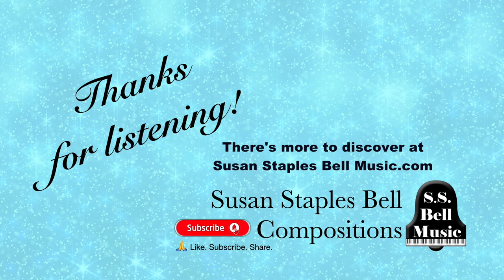Wormhole Wonders, Piano Solo for Elementary students by Susan Staples Bell Music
Wormhole Wonders.  There is wonder in the night sky. This gentle piece almost rocks us to sleep, but maybe just enough to put us in a relaxing state to let our mind wonder. Let you imagination explore - what do you see?

Key: D Lydian mode with accidentals
Time signature: 4/4 , BPM = 128

Skill development: Reading Key Signatures & accidentals. Introducing simple Eighth note repetitive patterns that make it easy to learn - could be taught by rote. Challenge: make sure to see the difference between the eighth notes and the following quarter notes.  Right hand stays in D position throughout, asking for F#, F natural, and G# occasionally.   Left hand moves positions to 3 places: D, C, and B flat.   Left hand crossing over Right hand sparingly.  Pedal in well marked places.  Follow the dynamics for extra drama!  Roadmap of a Song: next stop - Following D.C. al Coda (Go back to the beginning and jump to the Coda)

What level: Elementary
How long: Cover + 2 pages music. Performance time 01:10.